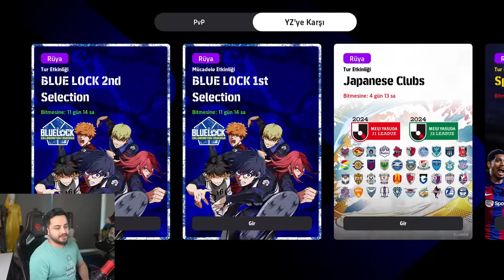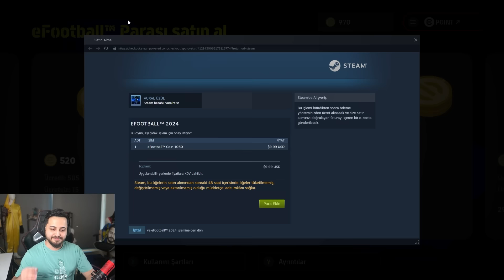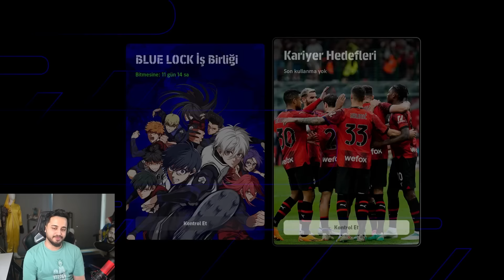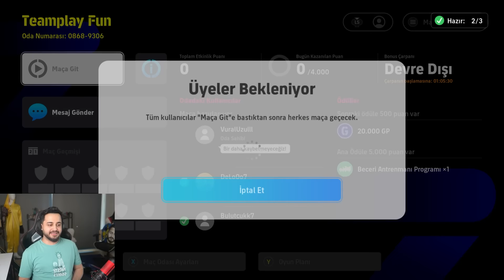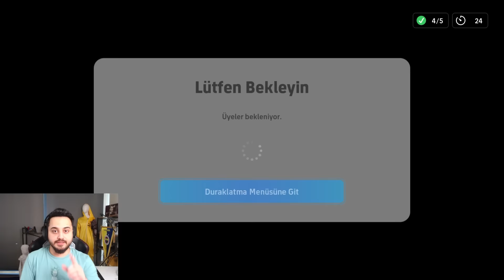OYUNDAKİ EN İYİ MESSİ KARTINI ALDIK! 3v3 YABANCILARA KARŞI OYNADIK! eFootball 24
selamlar dostlar bugün Pes 2024 Oynuyoruz keyifli seyirler!